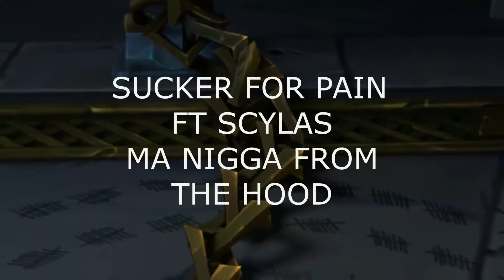SCYLAS SUCKER FOR PAIN AMV JUST SPIT AND PRAY CREATIVE SUBTITLES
i dont know how to give attributes to artist but guys this aint my stuff i hope i make myself clear